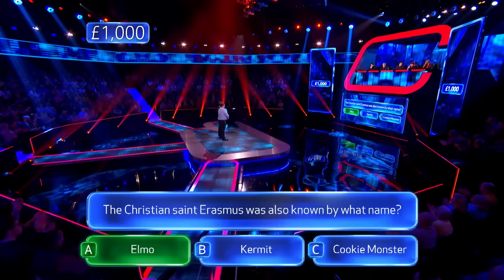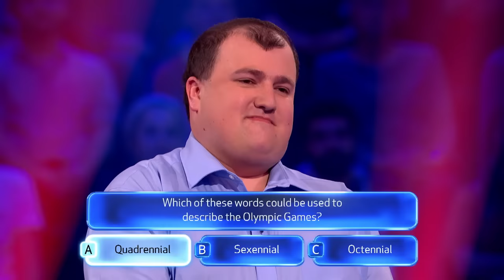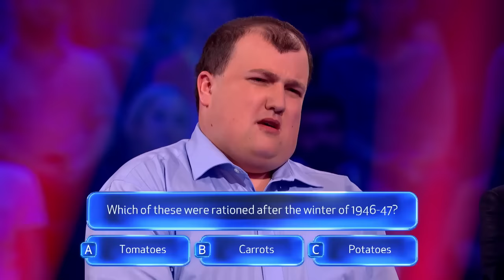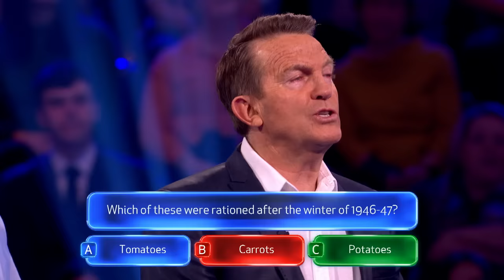Quiz League of London Competitor Alex Takes On Five Chasers For £75,000 | Beat The Chasers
Beat The Chasers: When Paul Sinner recognised fellow Quiz League of London competitor Alex coming up to compete against the Chasers, they knew they had to take him seriously. Will he go home with £75,000 and Beat The Chasers?